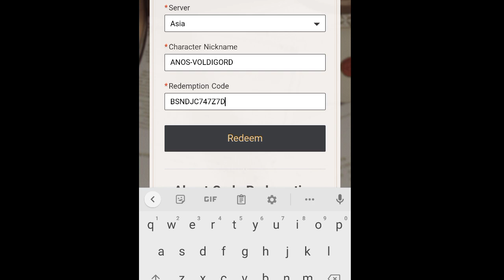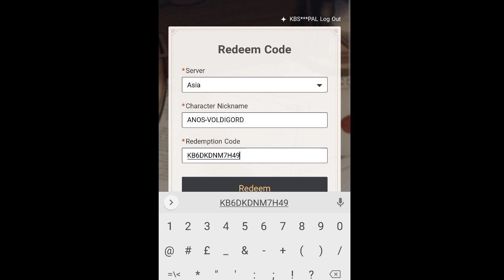2.3 REEDEM CODES GENSHIN IMPACT ll genshin impact ll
REEDEM CODES :-

AS7CJDP4NG7H
KB6DKDNM7H49
BSNDJC747Z7D